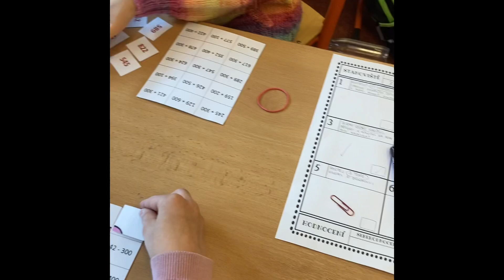Stanoviště - Jak to vypadá?